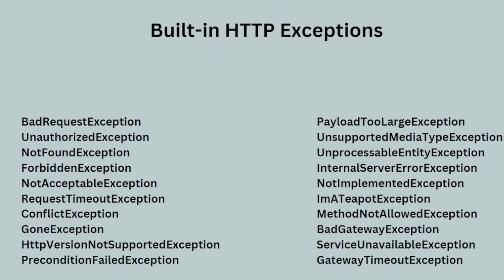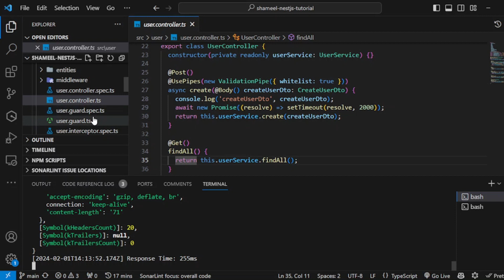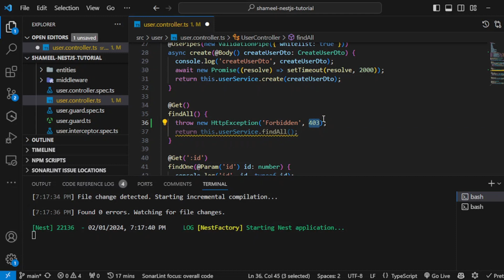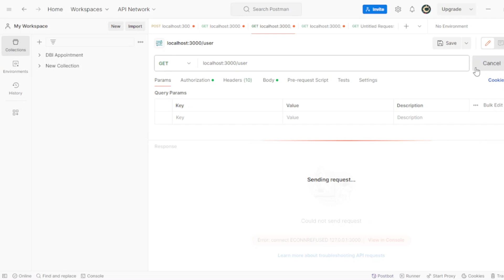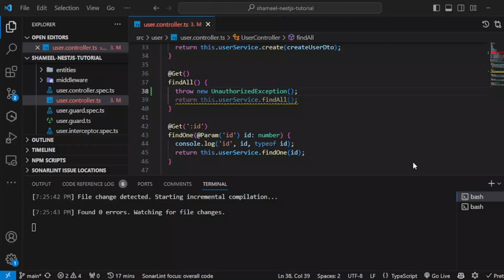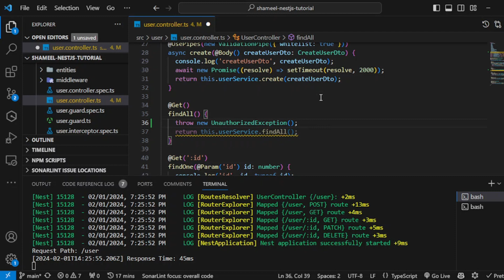NestJS Tutorial #25 | Exception Filter Part 1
The video explains about the topic of exception filter.

Nest.js comes with automatically equipped global exception handling filter. So, if your code throws some sort of error, it is caught by this layer and a graceful error is generated and sent back to the client. Other than that, nest.js has recognized HTTP Exceptions which can be utilized for their specific use cases.